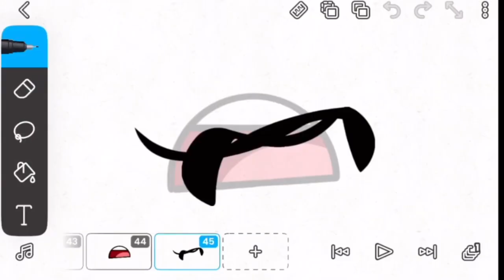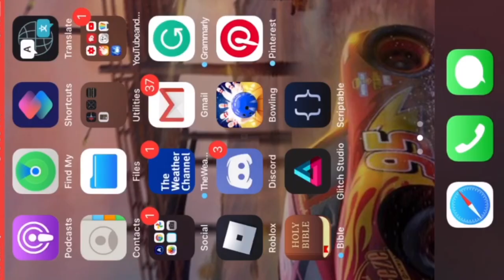Breakfast corn dog animation Timelapse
Credit and big thanks to: Malcolm Lazyboy for voicing breakfast corn dog.